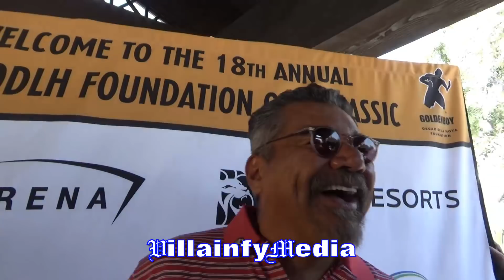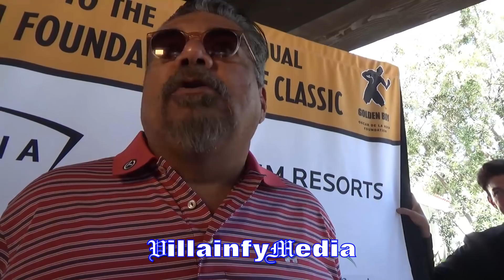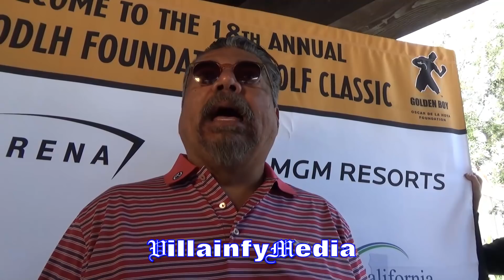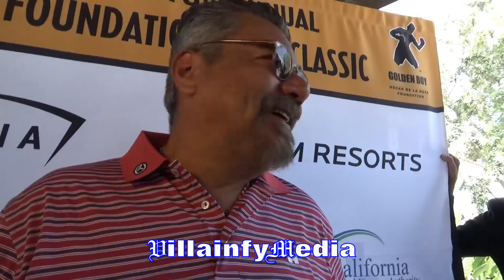GEORGE LOPEZ JABS AT CANELO & GOLOVKIN; ANALYZES FIRST FIGHT & TALKS CHARITY WORK WITH DE LA HOYA